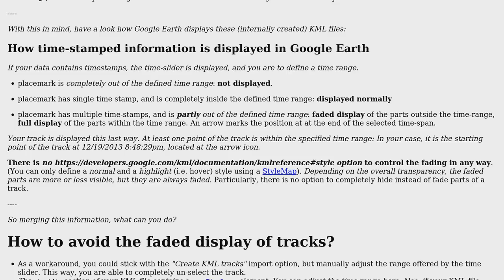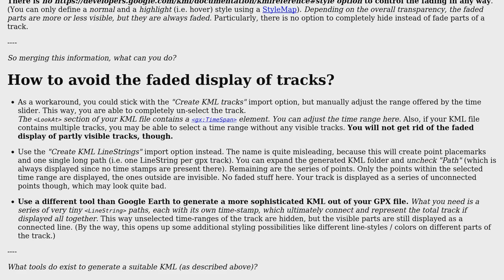GIS: How to avoid the faint display of tracks when using the time slider of Google Earth?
With thanks & praise to God, and with thanks to the many people who have made this project possible! You are responsible for your own actions.